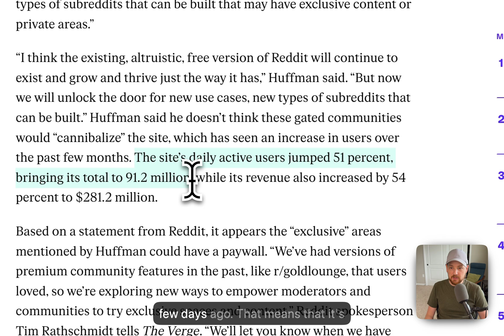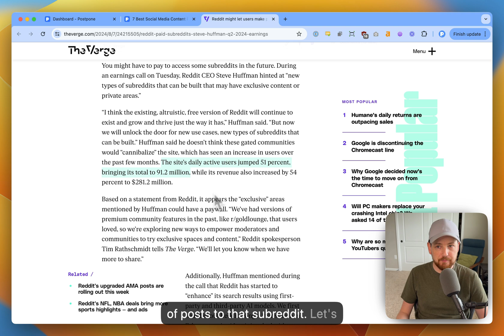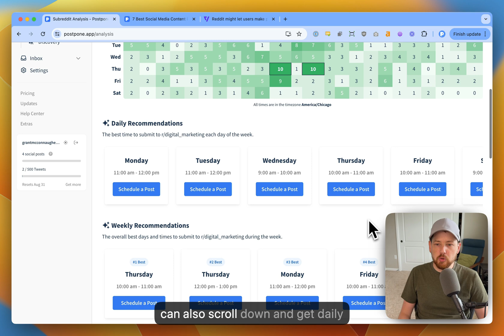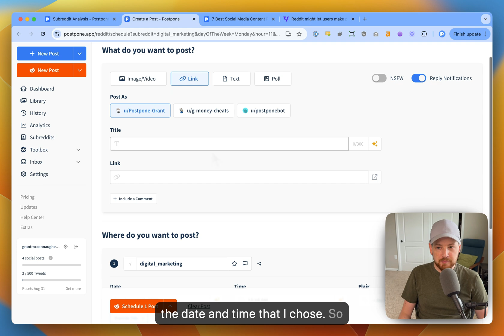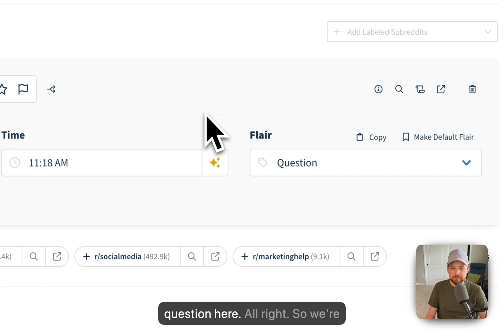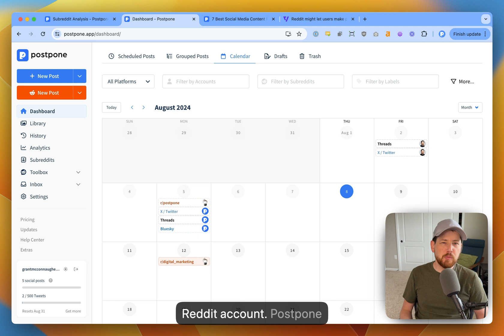How to find out the best time to post on Reddit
Want to find out what the best time to post on Reddit is?

In this video, I’ll show you a simple way to quickly identify the best day and hour to post to a specific subreddit to maximize your content’s reach and engagement.

You’ll learn:

1. Why it is so critical to discover the best time to post on Reddit.
2. A powerful tool that you can use to analyze any subreddit to discover the best time to post there.
3. A quick way to schedule your Reddit posts to go live at the best time.

About Postpone:

Postpone - The world’s first social media scheduler built for image and video content creators.

We built it with the sole intention of helping creators like you effortlessly boost their social media efforts, put their content in front of hundreds of millions of social media users, and grow their audience.

About the author:

Grant McConnaughey - Founder of Postpone, a social media scheduler for content creators and brands